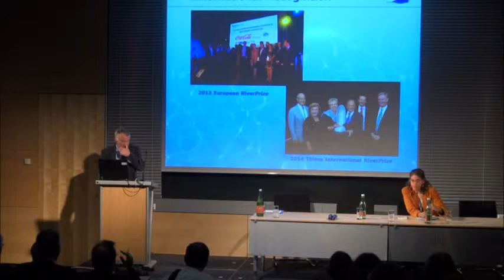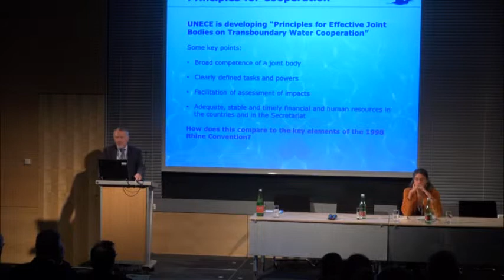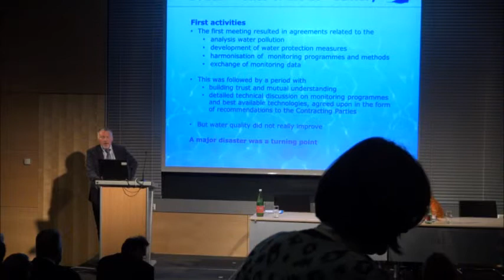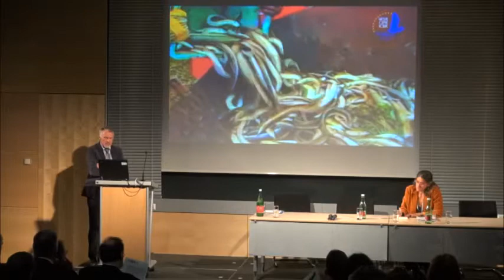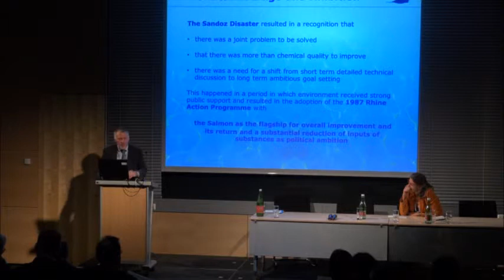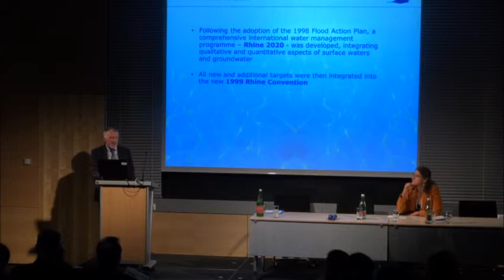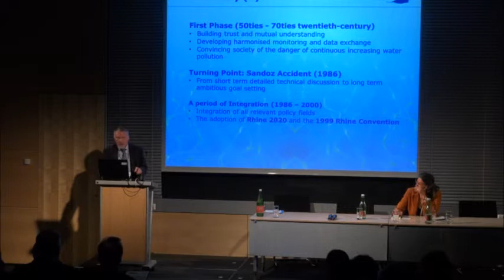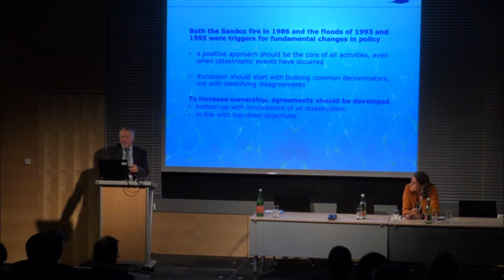Plenary Session 03